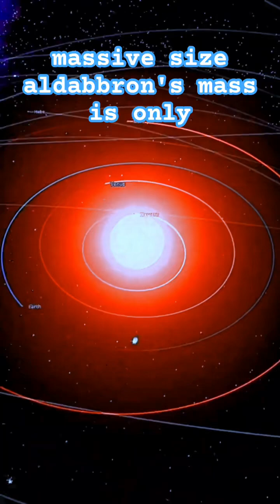🌟 What If We Replaced Our Sun with Aldebaran? A Journey to a 83-Year Earth Year!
Imagine our Sun replaced by Aldebaran, the colossal red giant star! 🌌
Over 40x larger than the Sun, yet only 16% more massive
Shines 518 times brighter, requiring Earth to orbit at 20 AU to stay habitable 🌍✨
One Earth year = 83 years with 20-year-long seasons 😲
Picture breathtaking sunsets and sunrises under a reddish-orange sky, with Aldebaran dominating the horizon. 🌅 But how would this affect life on Earth? From plant photosynthesis to human sleep cycles, everything would change!
Dive into this mind-blowing cosmic scenario and discover:
The impact of Aldebaran's cooler temperature on ecosystems
How agriculture and daily life would adapt to decades-long seasons 🌾
The incredible sight of a giant glowing star in our sky
Prepare for a journey into a universe of possibilities! 🪐